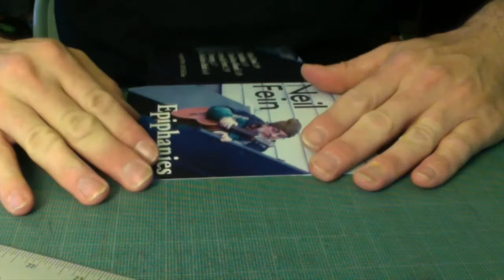Makin CDs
Making CD covers to sell tonight. The music is "Hooping", track 5 on the EP. Enjoy!

Cover Photo by Grazina Strolia